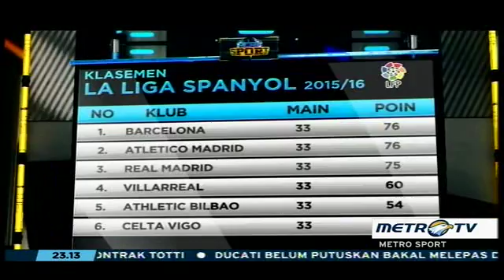Perburuan Sengit La Liga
Perburuan Sengit La Liga, Bercelona ,Atletico Madrid, Real Madrid punya kans yang sama menjadi juara La liga 2016